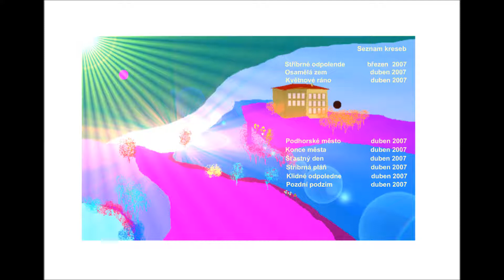Petr Nezhyba (Adonnis): Album kreseb- březen-duben 2007- Roky na Ukrajině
Autor: P. Nezhyba, Prostějov, 2007